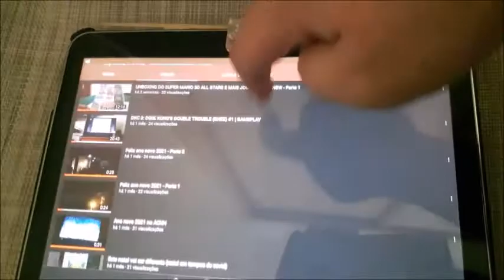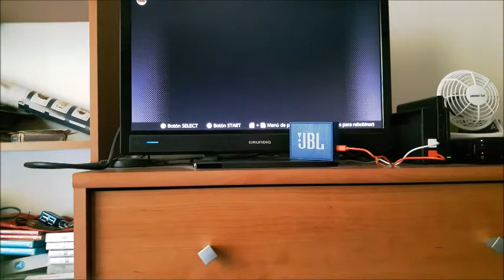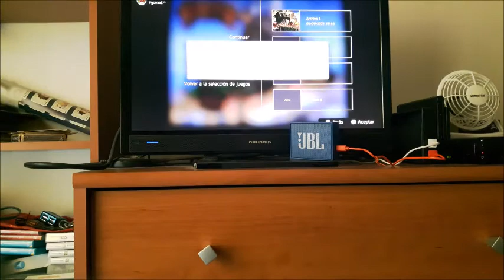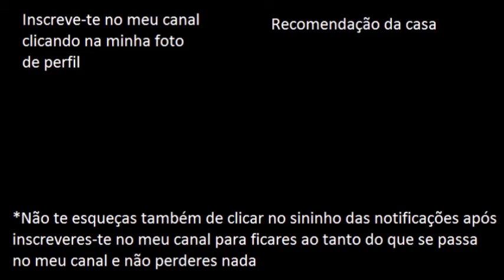DONKEY KONG COUNTRY (SNES) #4 | GAMEPLAY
Bem-vindos a mais uma aventura com o Donkey Kong e o Diddy Kong onde desta vez exploramos um perigoso templo até chegarmos ao canto onde se encontra uma espécie de ave gigante que temos de enfrentar para conseguir as bananas desses macacos, sem falar do Cranky Kong que fala dos anos 80 (tempos da NES) e ainda deu muita porrada com o seu bastão. E vocês estão todos convidados e a macacada não irá faltar aqui.

*Oferta exclusiva do meu canal do YouTube

- FranciscoGonzas (PS4)